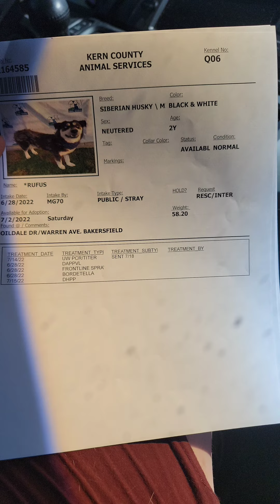A Week at our Rescue Saving Lives!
Just a week in our world! we saved 11 lives this week from the shelter from being euthanized!

✅ Choose us as your charity on Amazon Smile & Ralphs Rewards & Round Up